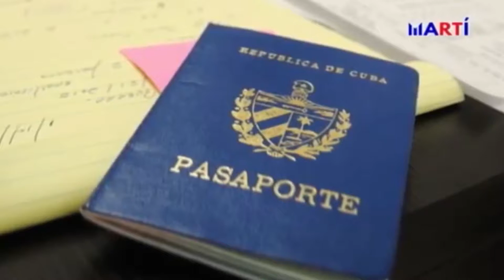Marco Rubio: un criminal y embustero en el sistema mediático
Cubainformación TV.- Marco Rubio es uno de los defensores de la Asociación Nacional del Rifle, que financió su campaña con tres millones y medio de dólares. Millones que son –como dijo el cómico Jim Carrey- “el precio del alma de políticos” como Marco Rubio, que llevan “en sus manos sangre de niños inocentes”.